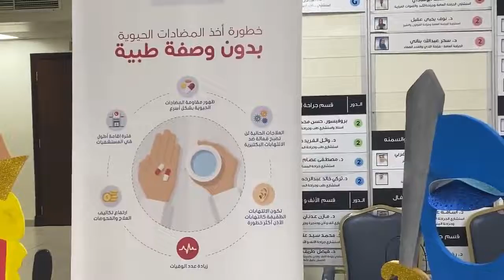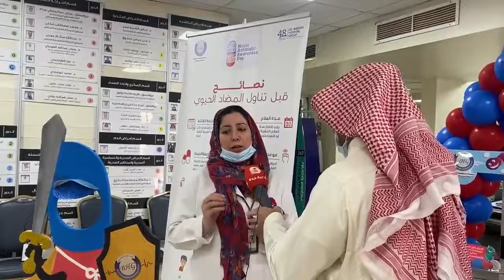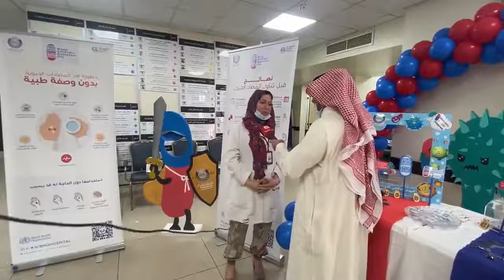تغطية اذاعة جدة لفعاليات الاسبوع العالمي للمضادات الحيوية في مستشفى بخش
تغطية اذاعة جدة 🎙
لفعاليات الاسبوع العالمي للمضادات الحيوية في مجموعة مستشفيات الدكتور عبدالرحمن طه بخش
تحت شعار
SPREAD AWARENESS STOP RESISTANCE
بهدف زيادة الوعي الصحي وتوعية بخطورة المضادات